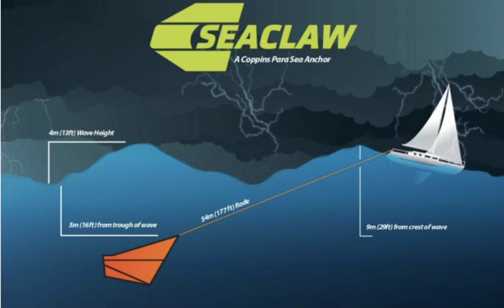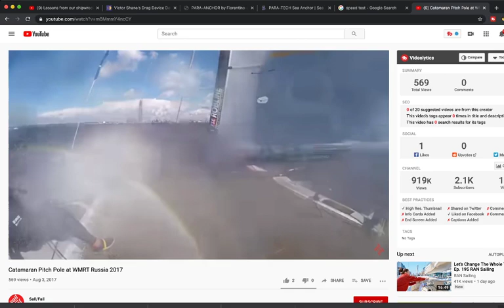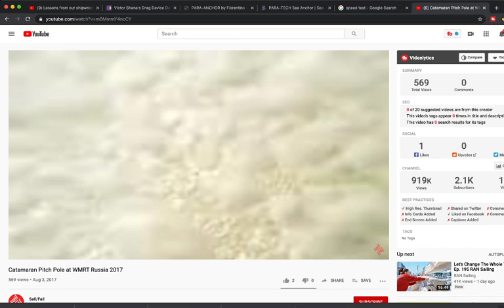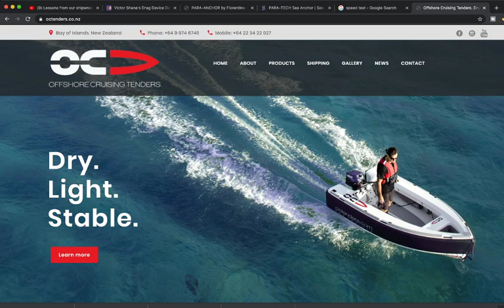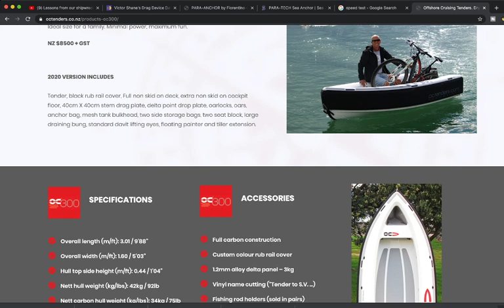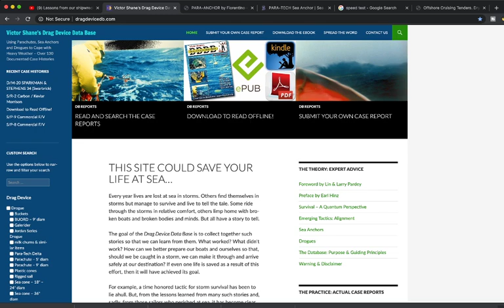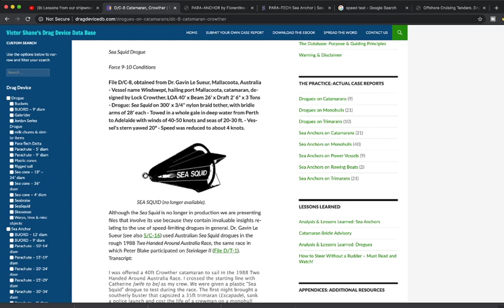Lessons from our shipwreck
Our catamaran suffered catastrophic damage in a storm on route to Hawaii. In this live stream we will talk about the lessons we learned, and try to shed some light on why/how it happened and what you can learn from it.